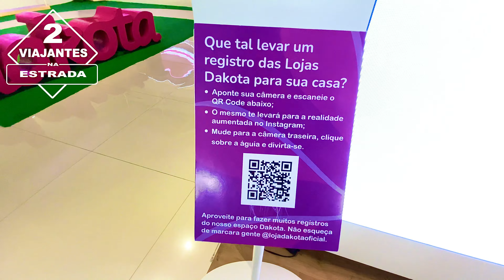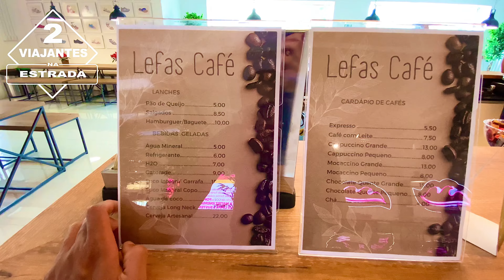Conheça tudo sobre Dakota - Outlet - Nova Petrópolis RS, Rio grande do sul, Gramado RS 34km, Brasil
SEJA UM APOIADOR DO NOSSO PROJETO

▬▬▬▬▬▬▬▬▬▬▬ ASSISTA TÁMBEM ▬▬▬▬▬▬▬▬▬▬▬

00:00 INÍCIO
00:05 ASSISTIR AO VIVO
00:06 NOVA PETRÓPOLIS RS
00:00 ONDE COMER NO CENTRO
00:45 INSCREVA-SE NO CANAL
00:47 DEIXE SEU LIKE
00:48 OBRIGADO POR ASSISTIR
00:48 COMENTA
00:49 COMPARTILHA PARA AMIGOS
00:50 ATÉ O PRÓXIMO VÍDEO ♥️
00:51 TOUR COMPLETO
00:52 DAKOTA OUTLET
00:53 NOSSA OLHA ISSO AQUI